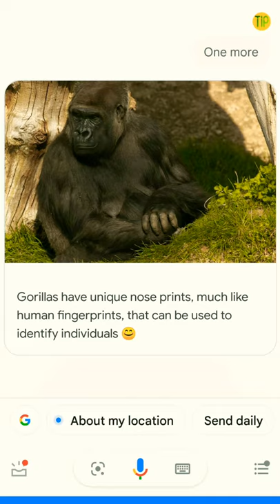Gorillas have noseprints like Human finger prints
Know about the Gorilla.,..